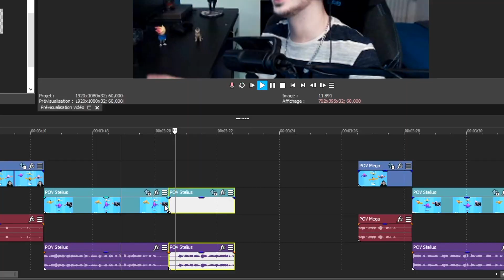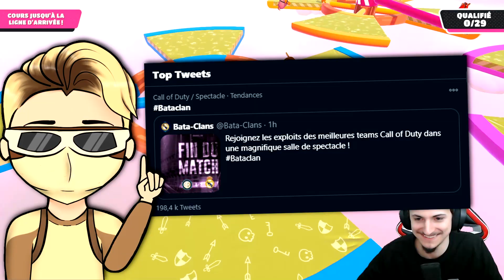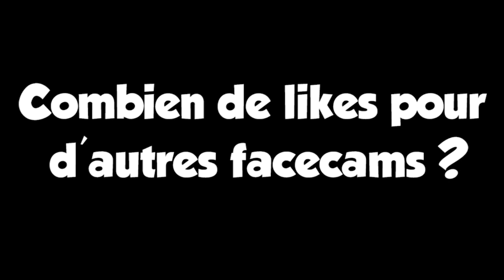ON DÉLIRE SUR FALL GUYS AVANT QU'IL DISPARAISSE ! 🤣 Ft. Stelius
Gros délire sur Fall Guys avant qu'il tombe dans l'oubli ! Lâche ton meilleur like si la vidéo t'as plu ! ♥

📲 Snap : Megapyx

📍 Quelques infos 📍

🎤 Bird UM-1
⌨️ Coolermaster Masterkeys Lite (avec souris)
🎮 Scuf Impact (Edition Gotaga)
⚙️ Montage réalisé par Dotz.

🎺 Musiques 🎺

Outro : Laeko x FunWise - Prends ma chaîne

A bientôt ! 😄